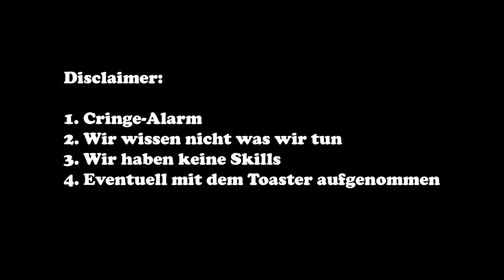Das Drogenboot #37 | RED DEAD ONLINE | Lisa